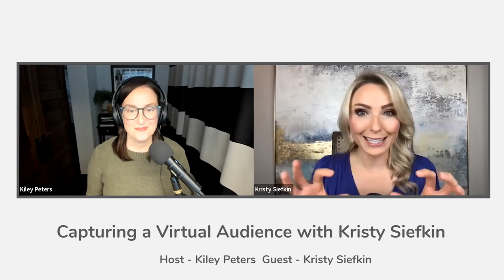Capturing a Virtual Audience with Kristy Siefkin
“People are so afraid of not being perfect, and they set the bar up here and then it becomes this death spiral of anxiety. Just own it,” shares Kristy Siefkin, professional communications coach with nearly 20 years of experience as a national TV broadcaster, national spokesperson, corporate trainer and event speaker. Today, Kristy joins host Kiley Peters to talk about how to capture a virtual audience.

The pandemic has altered the way people are expected to communicate. The way you spoke for in person presentations is not necessarily going to transfer over to speaking on camera. The best thing you can do is practice and watch the videos back. Practice by speaking on topics you are passionate about. This exercise does not need to be anything business related, but instead is a way for you to start feeling more comfortable on camera. Next, make sure you are using the right tools to capture the best possible audio and video quality.

On camera spoken communication requires a different skill set from those used in written communication and in person presentations. Allow yourself to be imperfect and make mistakes as you are learning to be comfortable on camera. Learn more tips for how to capture a virtual audience so that you can be sure your message is getting across.

Quotes

“Often, it's not even the audience that's criticizing you. You're criticizing yourself, because the way we see ourselves on video and hear ourselves is completely unnatural.” (4:25-4:34 | Kristy)
“If you don't practice and you don't watch yourself, you will not become better.” (9:22-9:26 | Kristy)
“Get the reps in by talking about not something business related, not worrying about, oh, this has to be a perfect marketing piece for my website. The more you do that, that version of you will start to show up in the professional presentations.” (11:35-11:49 | Kristy)
“Learn your content. Know your content and your key messages inside and out and put the script away.” (24:22-24:28 | Kristy)
“People are so afraid of not being perfect. And they set the bar up here and then it becomes this death spiral of anxiety. Just own it.” (32:25-32:34 | Kristy)
Links

Connect with Welcome to Eloma

Connect with Kristy Siefkin

Connect with Kiley

Social: @kileypeters + Linkedin.com/in/kileypeters

Websites: RAYNEIX.com , BrainchildStudios.com, KileyPeters.com